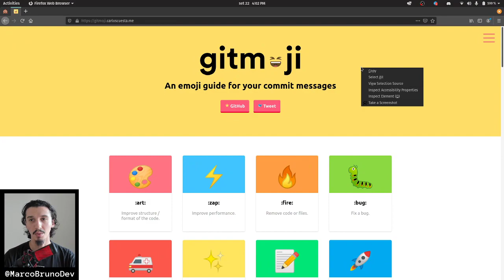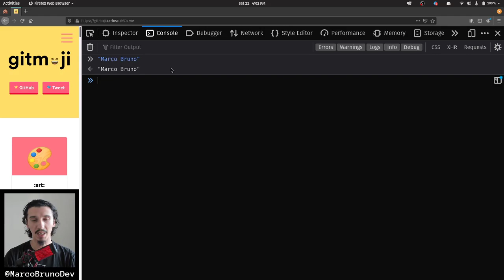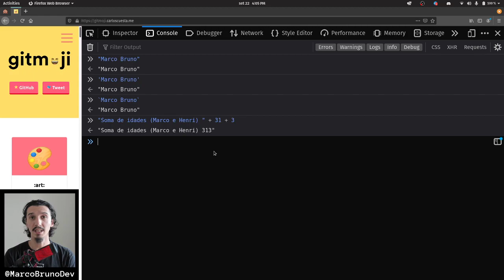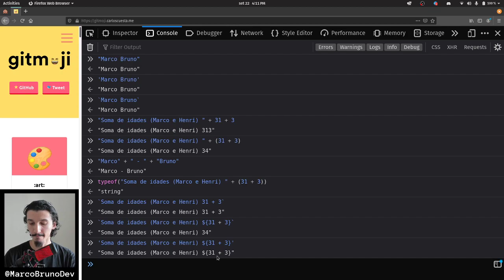String no JavaScript #04